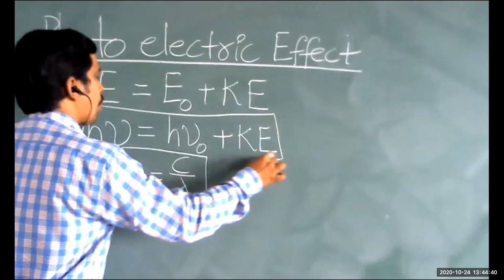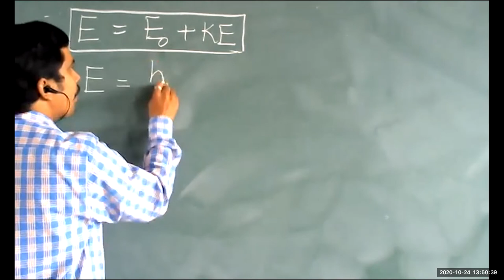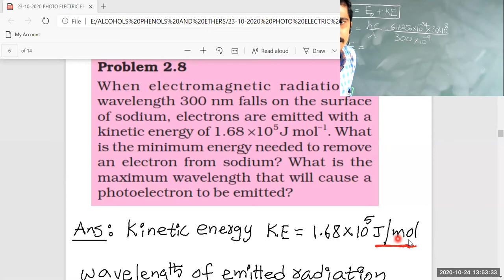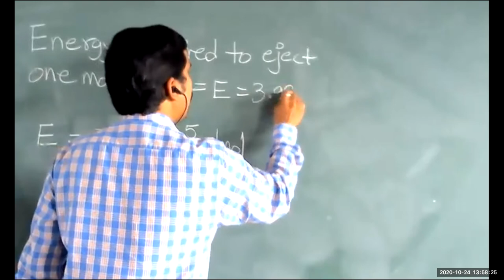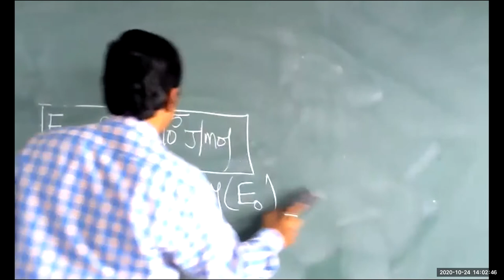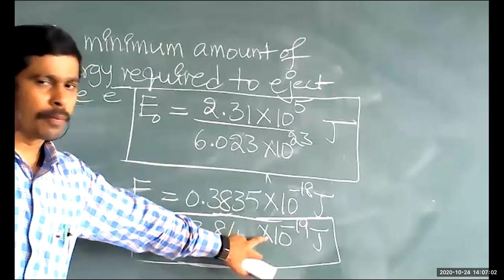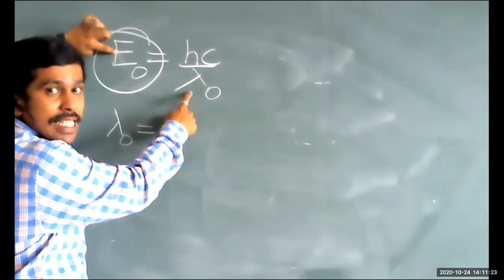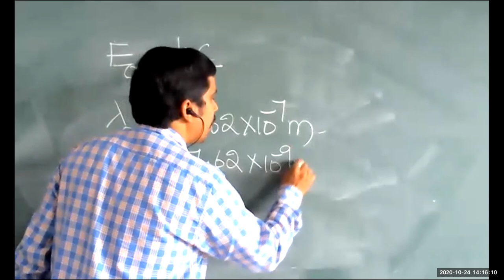problem related to photo electric effect 24 10 2020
CHAPTER    :   STRUCTURE OF ATOM (ATOMIC STRUCTURE)

TOPIC             :  problem on PHOTO ELECTRIC EFFECT

                           M.Sc., Chemistry
                           B.Ed., Physical Science